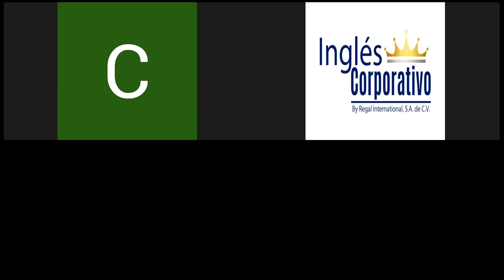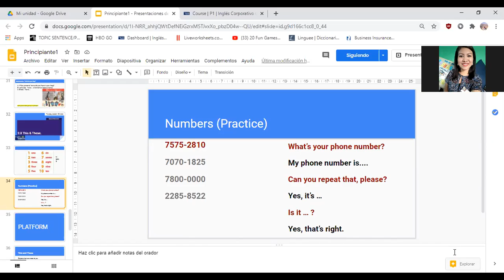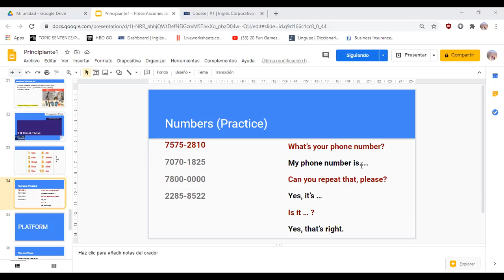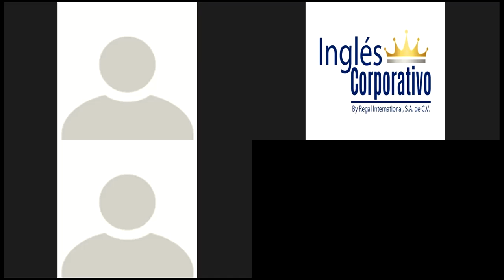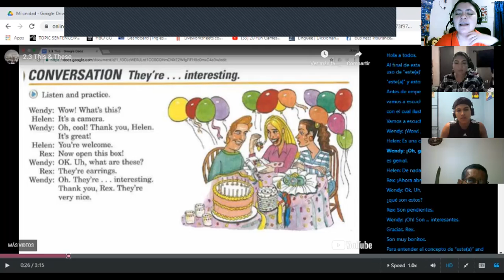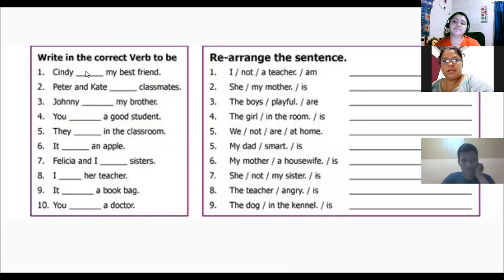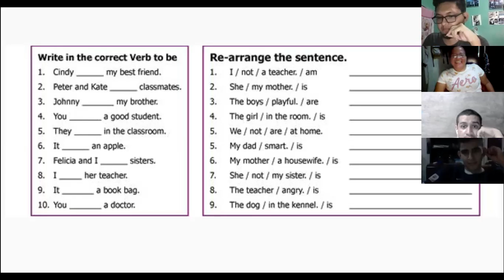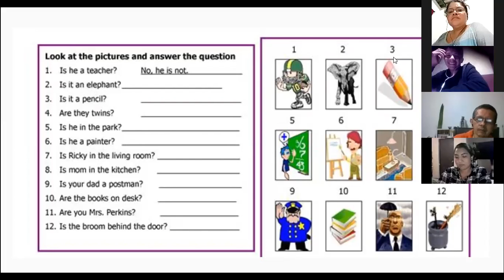Ingles Corporativo-2.3 This & These.Day4